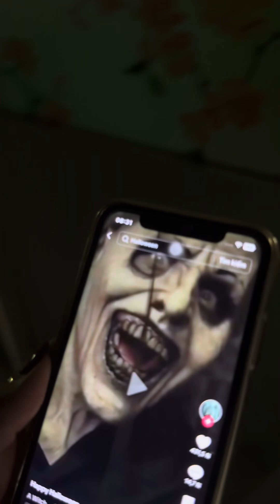CẤM XEM|| Chuyện Ma - Giấc Ngủ của những bà Trâu TRẺ